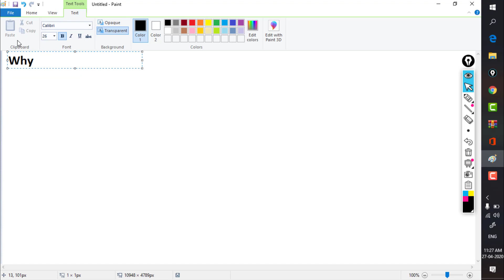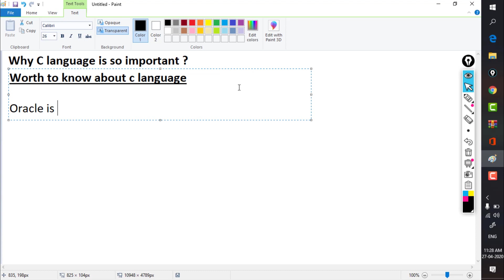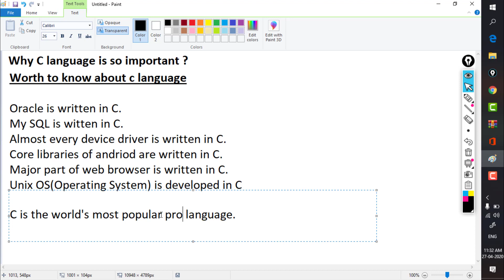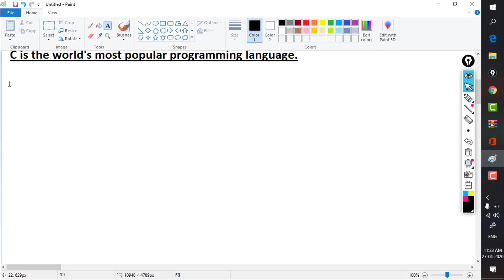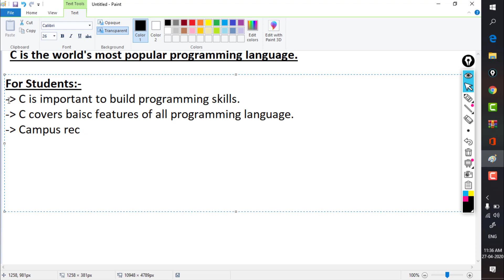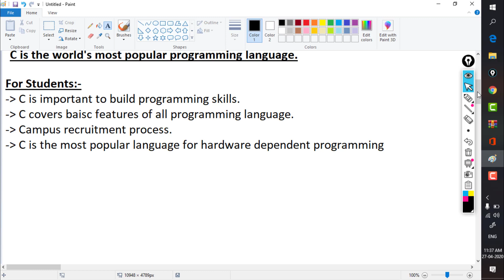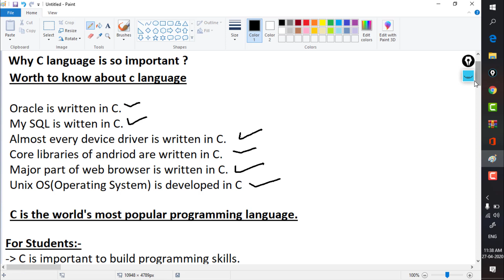C Programming Class 1 Hindi Tutorial | By ARB_SIR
C Programming Classes in Hindi Beginner to Advance.
C Programming All Tutorial in Hindi.
I am ARB_SIR

C Programming Language Full Course in Hindi language
What is C language
Who is Develop C Language
Founder of C language
Features of C language
My First C program
How to Compile and Run C Program
How to use Turbo C++,  Dev C++, and Code Block  Software

All Topic are covered
Example:-
Function in C language
Array in C language
String in C language
Keyword in C language
Data Type in C language
Loop  in C language (while loop, do while loop etc)
File handling in C language
int and float data type in C language
Variable in C language
Break in C language
Goto in C language
if-else in C language
switch-case in C language
Recursion in C language
Storage Classes in C language
And many more topic are covered.